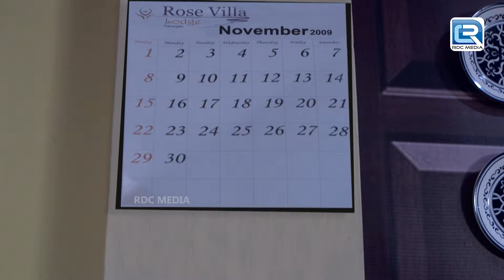ताश के पत्तों से बुलाया जब इस खून खार चुड़ैल को | Aahat Full Episode - आहट | Bhootiya Kahani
ताश के पत्तों से बुलाया जब इस खून खार चुड़ैल को | Aahat Full Episode - आहट | Bhootiya Kahani | Horror series